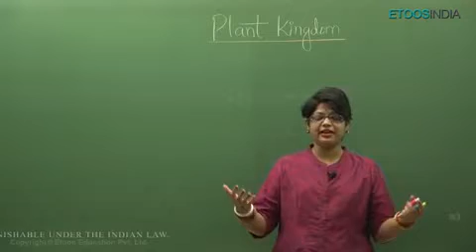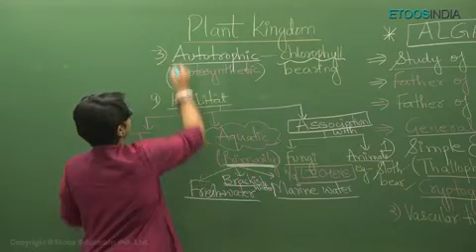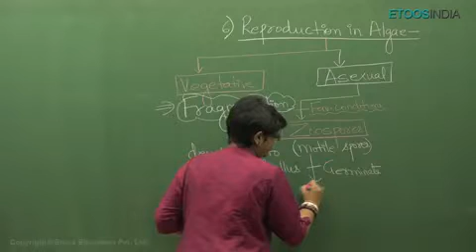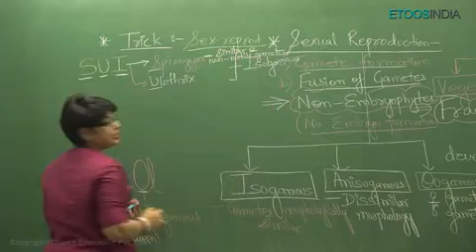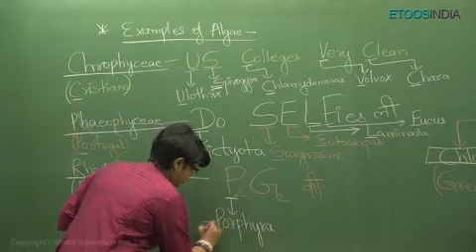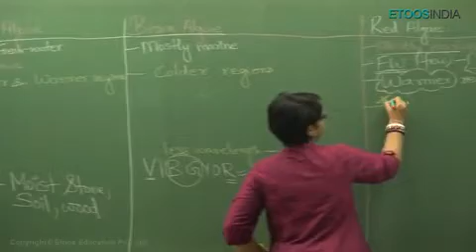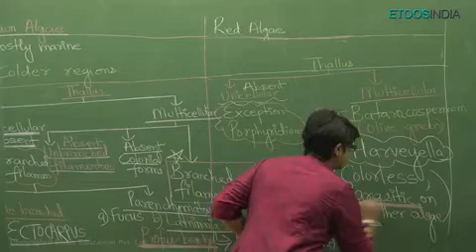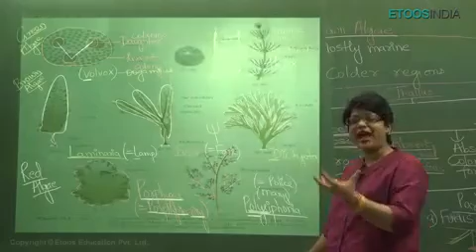Lecture 2 | Plant Kingdom by AA Mam